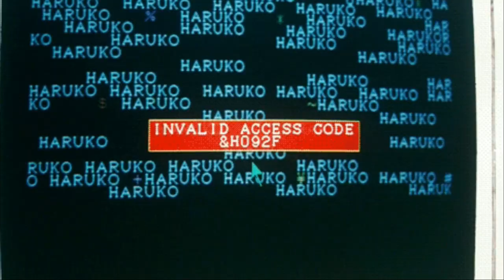STOP Hitting On The WRONG PEOPLE - The Brittany Simon Podcast - Ep 7